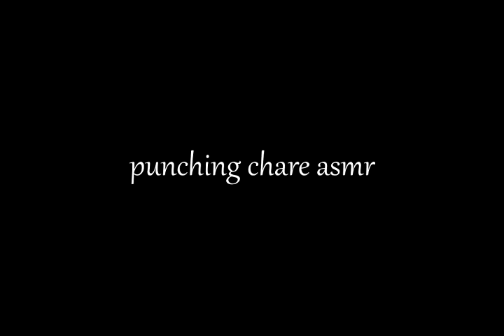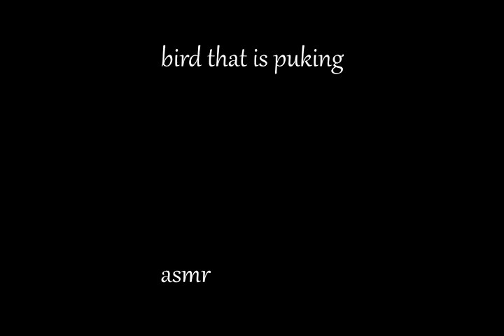jerry trucker asmr